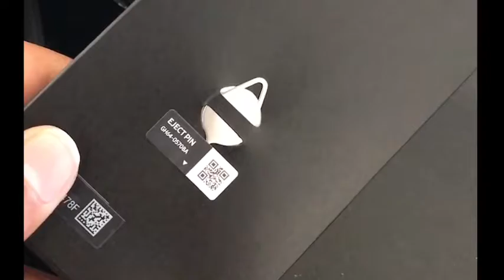Samsung Galaxy Note 8 Unboxing in Punjabi and Hindi